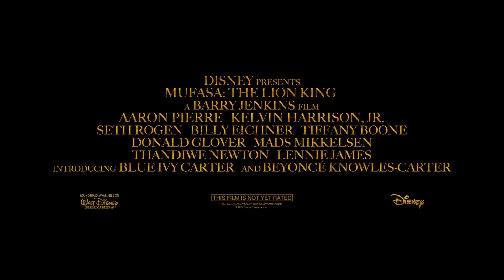MUFASA: THE LION KING Trailer (2024)